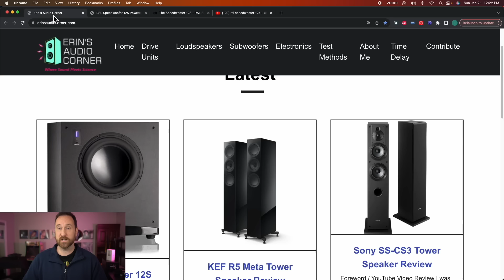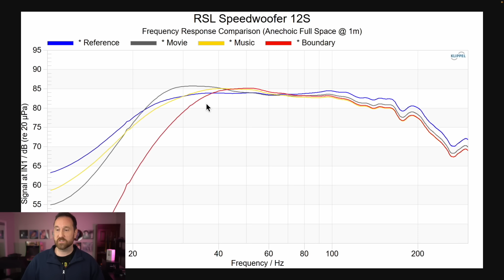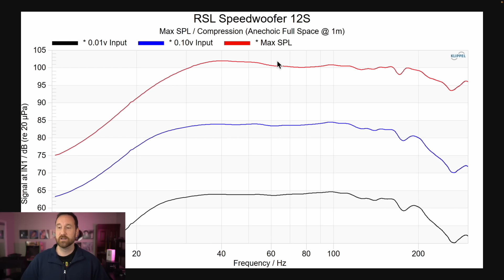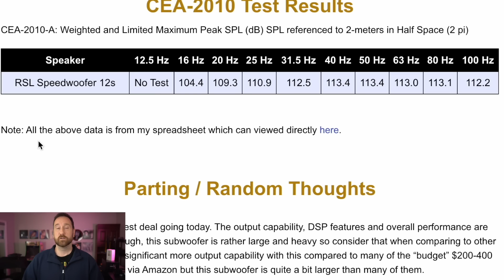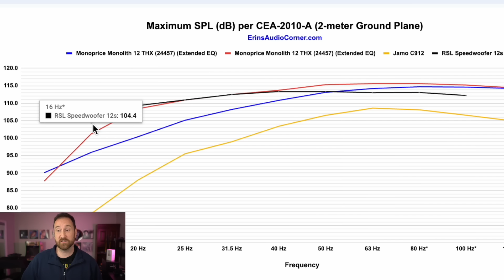Revolutionary Bass Power: RSL Speedwoofer 12s Review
Doesn't matter if it's a TV from Crutchfield, budget speakers from Audio Advice or a pair of socks from Amazon, just use the link above before you make your purchase.  Thank you!